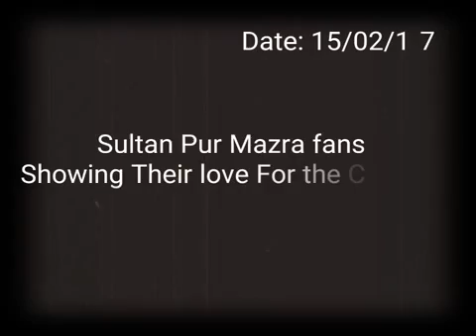Hind Ka NaPak Ko Jawab Craze